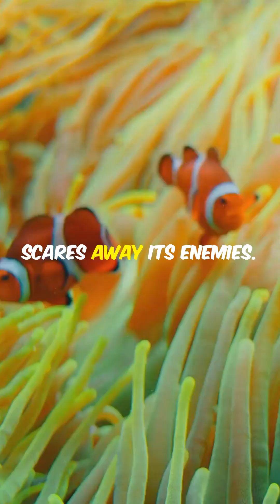The Odd Couple Chronicles: How Unlikely Partners Thrive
Discover the fascinating world of unlikely animal partnerships in "The Odd Couple Chronicles: How Unlikely Partners Thrive"! 🌍🐾 Join us for a quick yet captivating 90-second exploration of real-life animal duos that demonstrate the beauty of mutualism. From the brave oxpecker birds riding on the backs of rhinos to the clever clownfish and sea anemone alliance, witness how these unique partnerships work together for survival!

With stunning visuals, you'll not only learn about these incredible species but also be amazed by their extraordinary bonds.